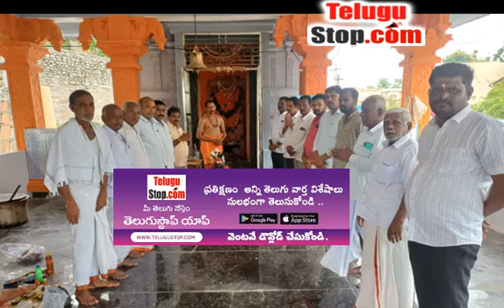Last Saturday Of Shravanamasam Special Poojas Many Temples - ఘనంగా శ్రావణ మాసం చివరి శనివారం.. పల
రాజన్న సిరిసిల్ల జిల్లా : శ్రావణ మాసం - Last Saturday Of Shravanamasam Special Poojas Many Temples $telugu-title:ఘనంగా శ్రావణ మాసం చివరి శనివారం.. పలు ఆలయాల్లో ప్రత్యేక పూజలు$ *pid:2951736* https:/ - Telugu Bhakthi TeluguBhakthi Bhakthi Devotional TeluguDevotional Telugu TeluguStop | Devotional